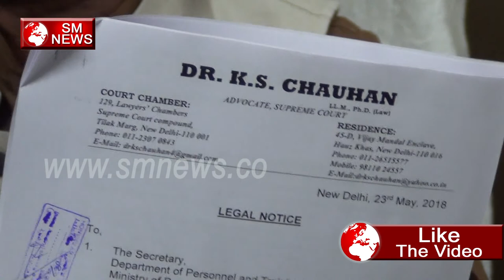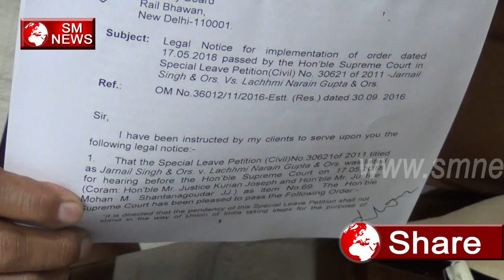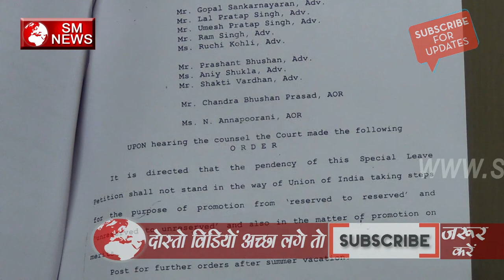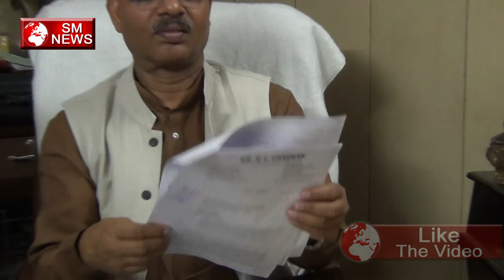एक मुलाकात अशोक कुमार महामंत्री SC,ST,ST Rail Employees’ Union के साथ